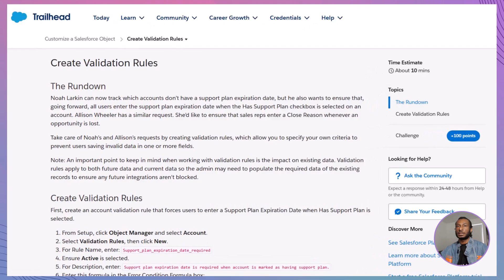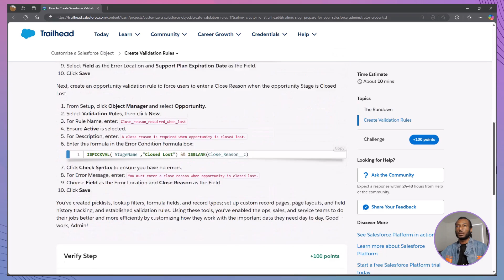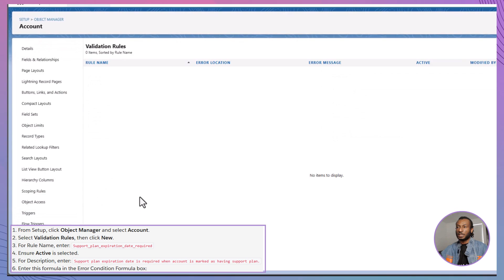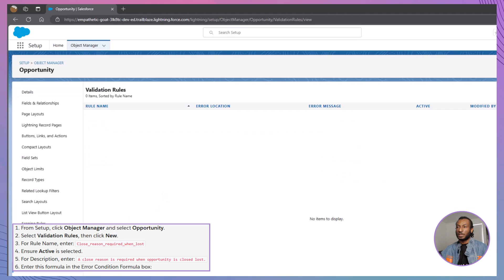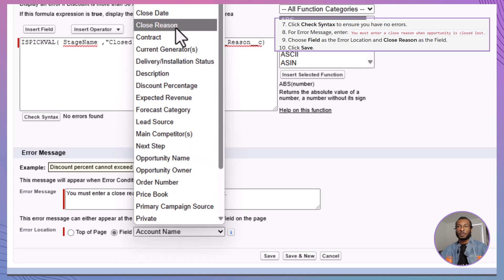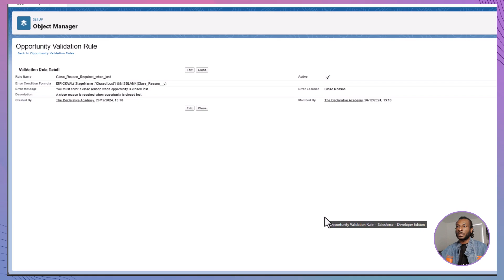Ensure Data Quality with Validation Rules in Salesforce ️:Create Validation Rules. Trailhead Guide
Learn how to use validation rules to prevent users from saving records with incomplete or inaccurate data.

In this video, you'll conquer:

The power of validation rules (Say goodbye to missing data!)
Creating a rule to require a Support Plan Expiration Date (No more incomplete support plans!)
Enforcing Close Reasons for lost opportunities (Improve your sales pipeline hygiene!)

By the end of this video, you'll be a master of data validation in Salesforce, keeping your information clean and reliable!

Main Theme (Overture) | The Grand Score by Alexander Nakarada |